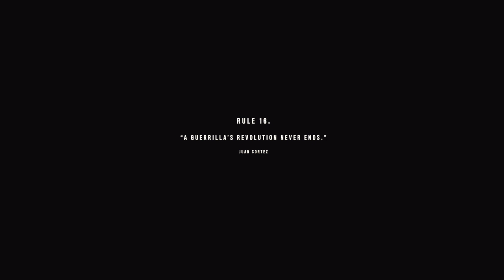Far Cry 6 : Death of Antón Castillo and Diego Castillo Cutscene (Battle of Esperanza)